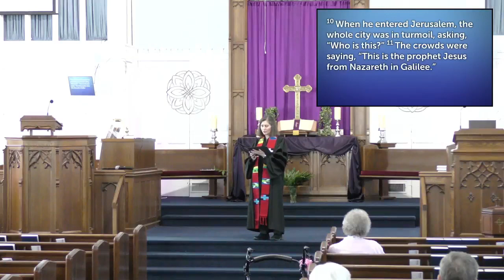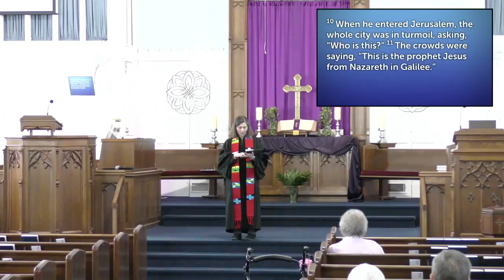"Seeking" -Pam Sunday Sanctuary Worship 3-24-2024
"Where Are You Headed?" Matthew 21:1-11